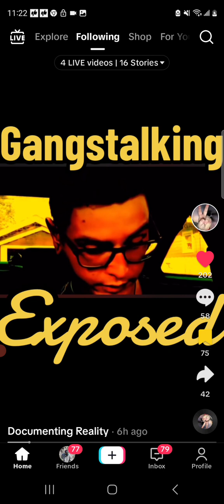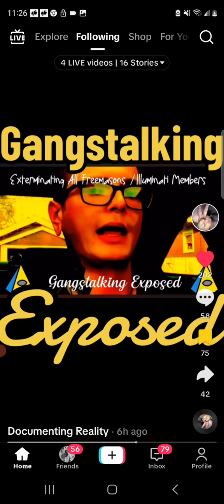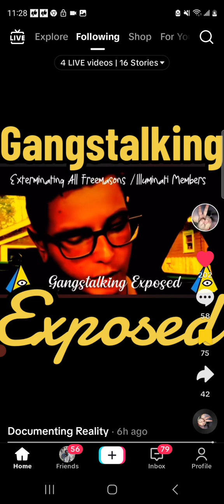perfectlyexplained gang stalking awareness, and it needs to stop before stuff gets ugly forothers👣⚠️